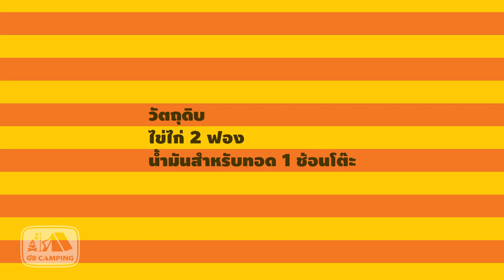ไข่ดาว Fried egg วิธีทอดให้สวย เหมือนโรงแรม กับอุปกรณ์บ้านๆ (English Subtitles)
ไข่ดาว Fried egg เป็นอาหารสุดโปรดของใครหลายคน เพราะนอกจากจะดีและมีประโยชน์ต่อสุขภาพแล้ว ไข่ดาวก็ยังเป็นอาหารทานง่ายอีกด้วย วันนี้เรามีเคล็ดลับการทอดไข่ดาว ให้สวยเหมือนโรงแรม มานำเสนอให้เพื่อนลองทำดูกันกับอุปกรณ์เครื่องครัวบ้านๆ ก็ทอดไข่ดาวให้ออกมาสวยเหมือนกันได้

จำนวนทาน 1 ท่าน
ใช้เวลาทำประมาณ 10 นาที

น้ำมันสำหรับทอด 1 ช้อนโต๊ะ

ingredients/Recipes
2 chicken eggs
1 tablespoon. Oil for frying

1.ตั้งกระทะใส่ใช้ไฟอ่อนน้ำมันพืช รอน้ำมันร้อน
2.ตอกไข่ไก่ใส่ถ้วย ค่อยๆ เทไข่ลงในกระทะ
3.ทอดไปเรื่อยๆ อย่างใจเย็น ใช้ไฟอ่อนตลอด
4.ถ้าไข่เริ่มจะเป็นฟองให้ยกกระทะขึ้นเหนือเต่เพื่อลดความร้อนลง
5.เมื่อได้ไข่ตามที่ต้องการแล้ว ตักขึ้นใส่จาน พร้อมเสิร์ฟ ก็จะได้เมนูไข่สวยๆไว้ทานแล้ว

ไร่ปัทมา กางเต็นท์ ริมน้ำ ติดภูเขา